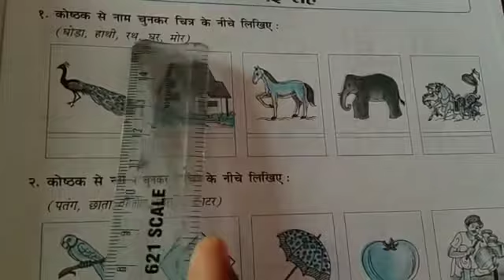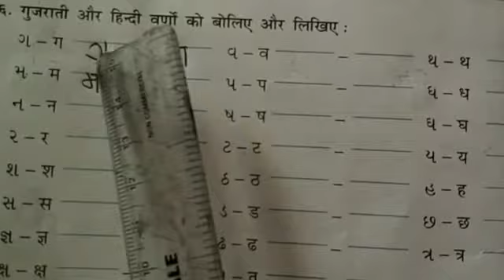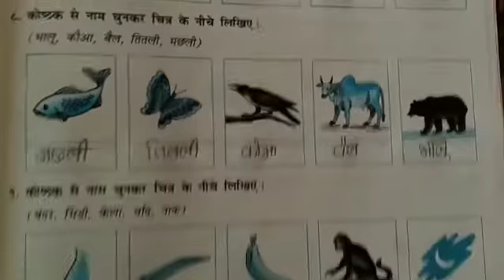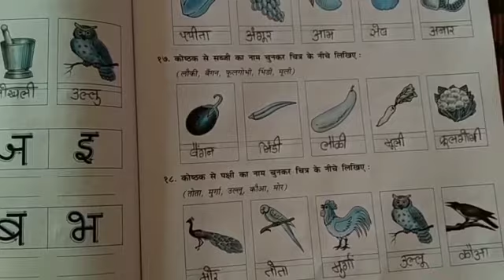std 4 hindi swapothi ch 1 part 1